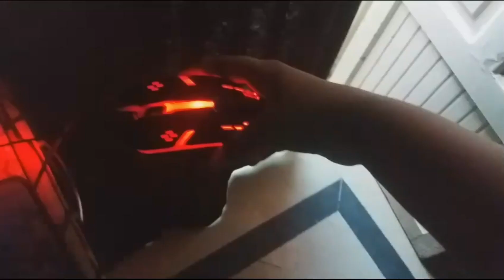unboxing Gaming mouse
teddy vlogs
gaming setup
gaming mouse 🐭